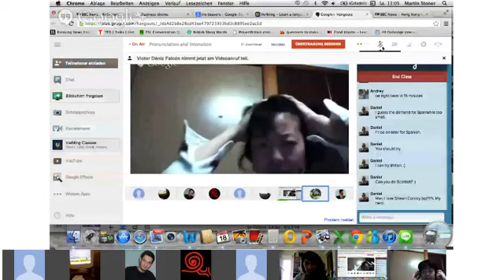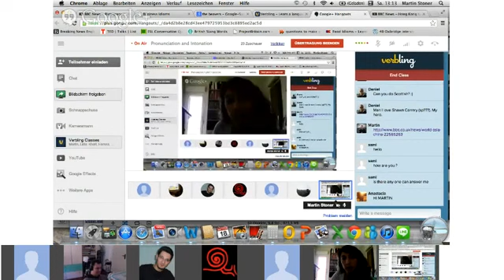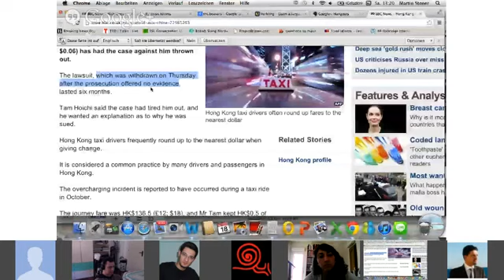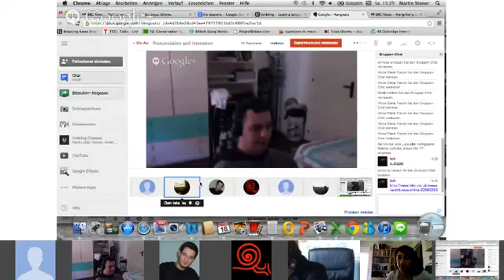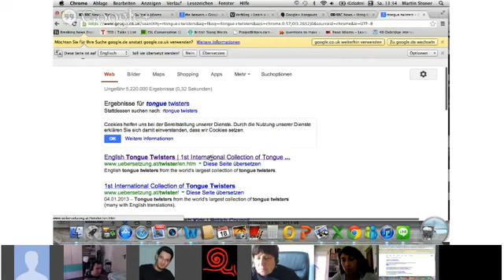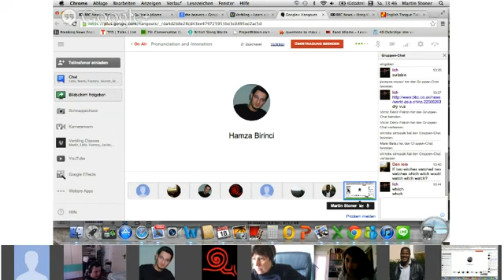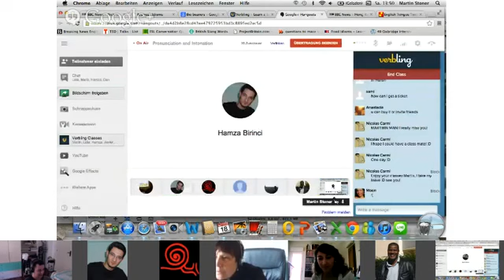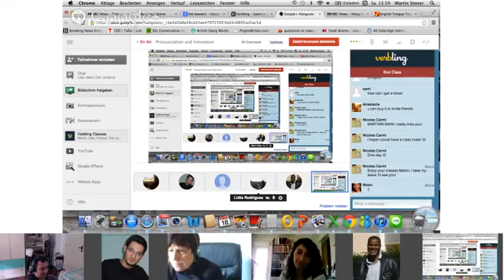Pronunciation - Martin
Want to improve on your pronunciation and intonation? Then join this class! We will read a short story out loud together and will help each other correct our pronunciation and intonation. *PLEASE NOTE: This will be British English*
Language class